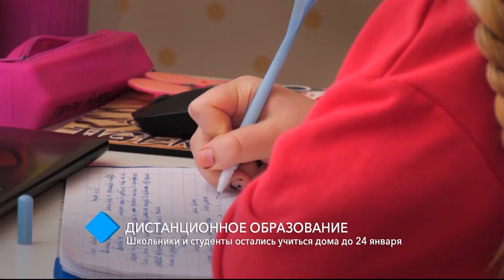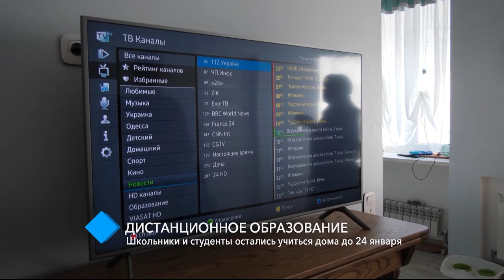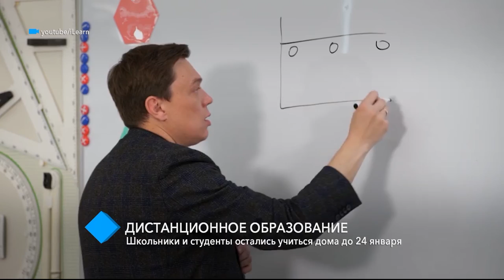Дистанционное образование: школьники и студенты остались учиться дома до 24 января